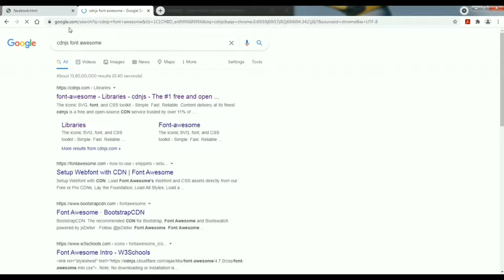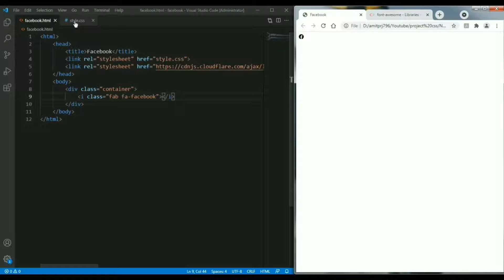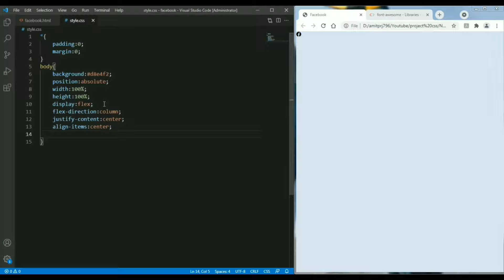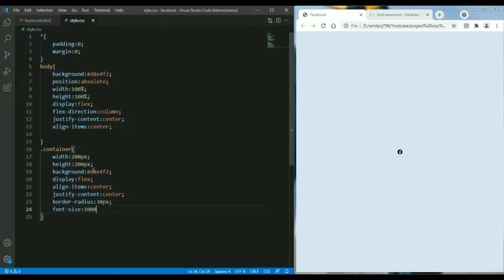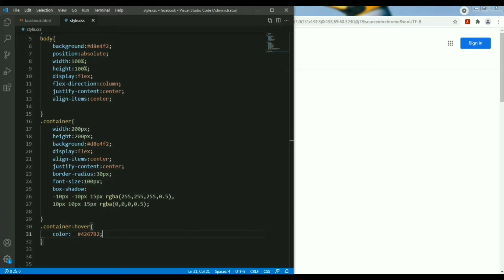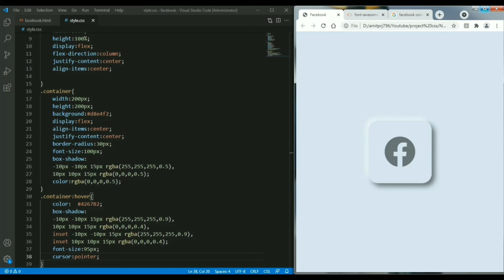Neomorphism Facebook | Social Media | HTML and CSS | Dynamic Coding With Amit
Material used in that
Font Awesome